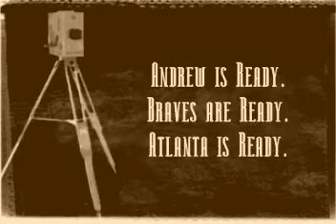"Murder on Music Row" - CBD with Todd Vickers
"Phenomenal" - Greg Schwartz